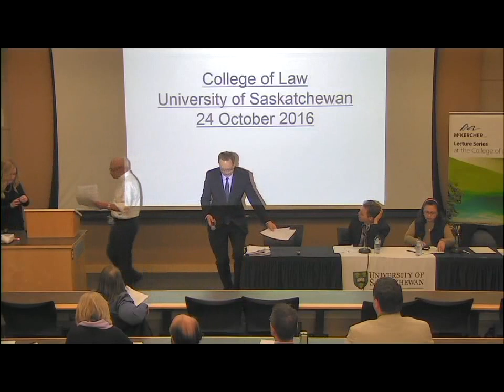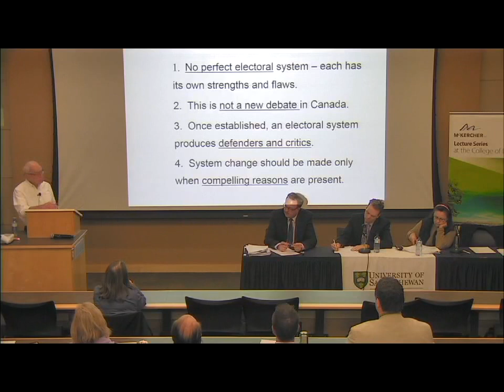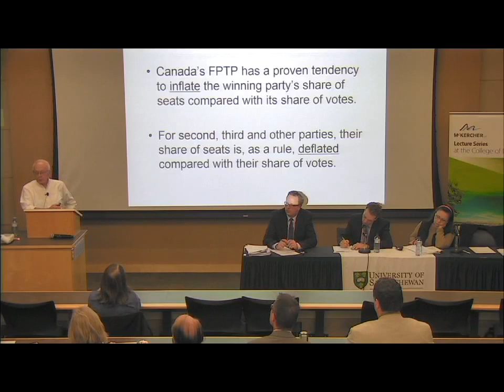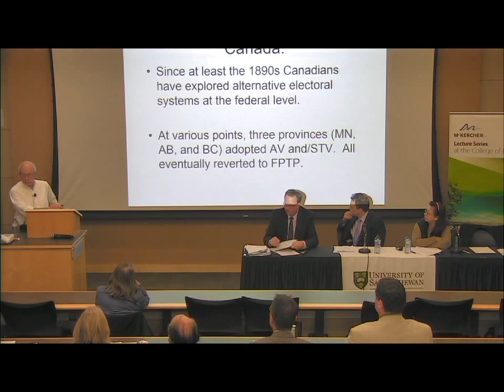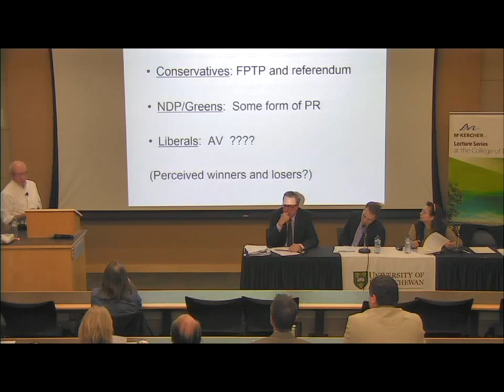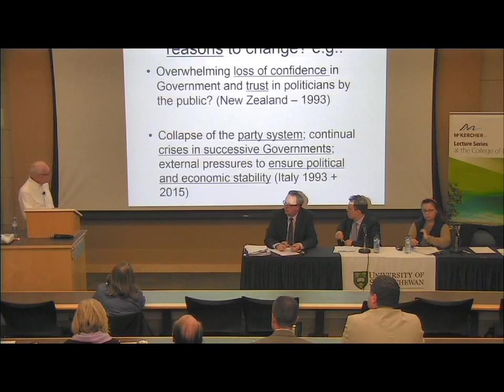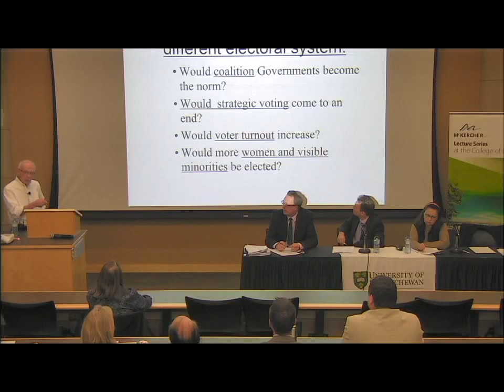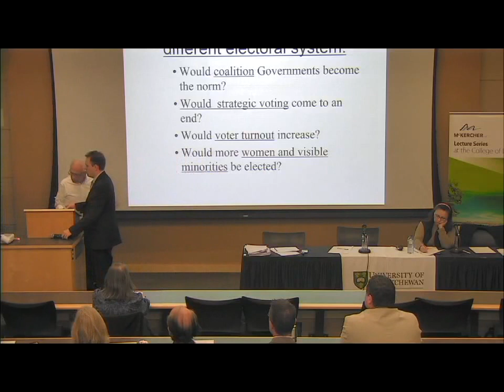Electoral Reform in Canada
John Courtney, Political Studies Professor Emeritus, U of S; David McGrane, Political Studies, U of S; and Bonita Beatty, Indigenous Studies, U of S participate in a panel discussion on whether our voting system should be changed and if so, how. This lecture was recorded on Oct. 24, 2016 and was part of the McKercher Lecture Series.